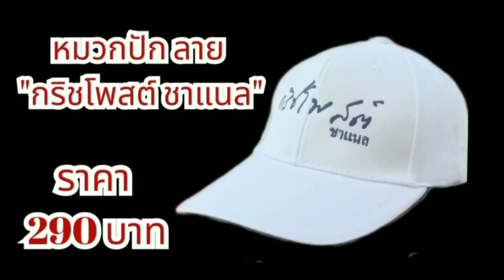สว. กิตติศักดิ์ ด้อยค่าอัจฉริยะ !!!